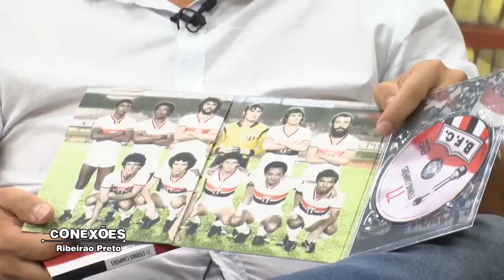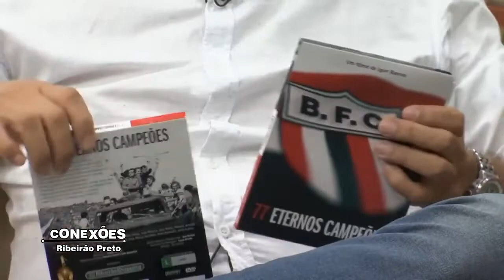Arquivo Conexões Ribeirão 31 | Igor Ramos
Neste Conexões Ribeirão resgatado dos arquivos da TV Thathi, acompanhe o jornalista Igor Ramos em um bate-papo com o professor Lages sobre o Futebol em Ribeirão Preto.

20/03/18 | TV THATHI